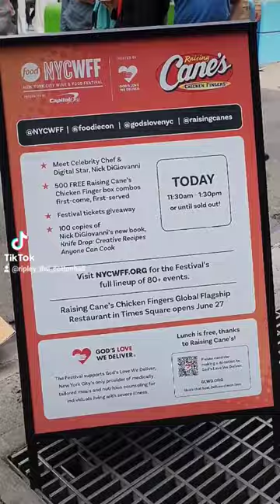Ripley The Cottonball - Raising Cane's Pop-Up 🚚🐔🧡🐻‍❄️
Raising Cane's Pop-Up 🚚🐔🧡🐻‍❄️